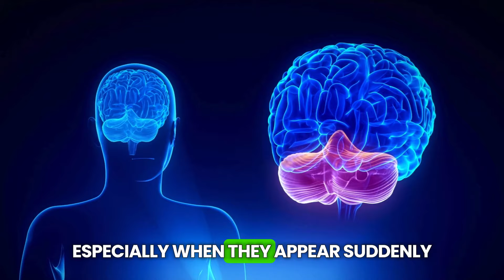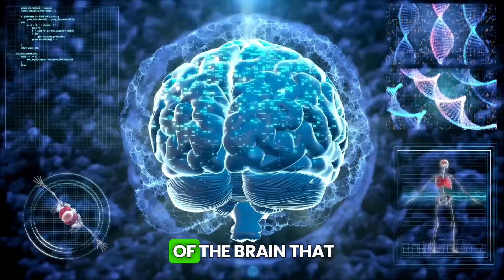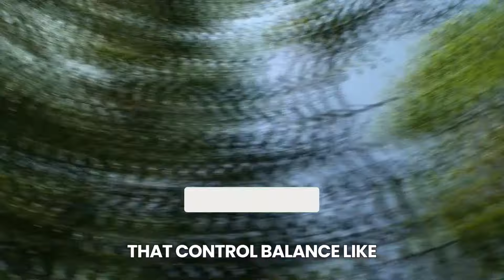10 WARNING Signs That You May Have or Could Have a BRAIN TUMOR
10 WARNING Signs That You May Have or Could Have a BRAIN TUMOR